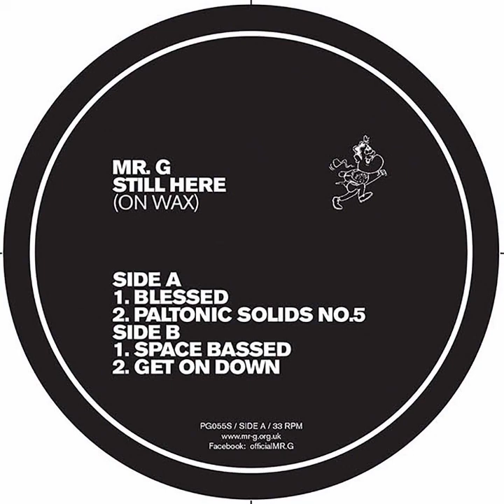Mr. G - Get On Down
BUY VINYL OR DIGITAL COPIES AND SUPPORT THE ARTISTS